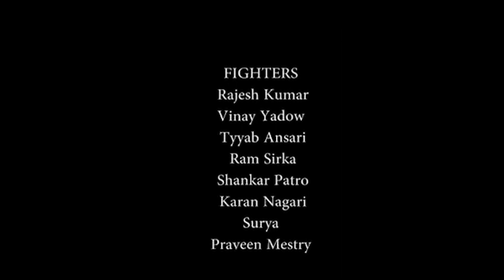Mr फेंकू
Kabeera
Entertainment
Presents
A Shahid Kabeer & Team film
Producer,Writer -Director =Shahid Kabeer
**Artists **
Amit Pundir ,Neeraj Giri ,Amlesh Singh ,Sujeet Kumar ,Ram Sirka,Vinay Yadow ,Shankar Patro ,Tyyab Ansari, Praveen Mestry ,Karan Nagari ,Surya ,Rajesh Kumar ,
Fight Design & DOP
Ashotosh ji
Editor
Praveen Ji
Assistant Director
Asjad Khan
Production -Kabeera Team